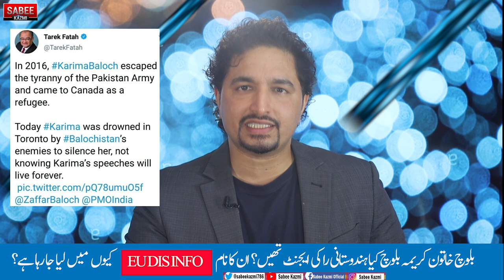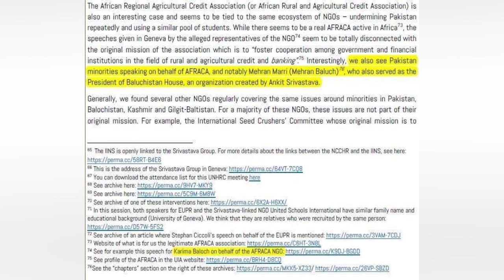Karima Baloch & India Role Behind |Truth Behind Karima Baloch?